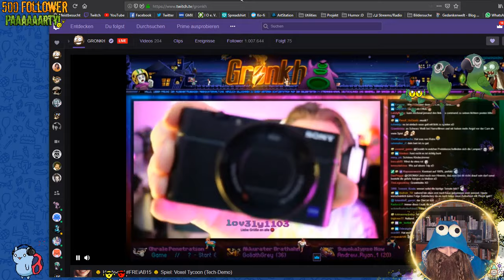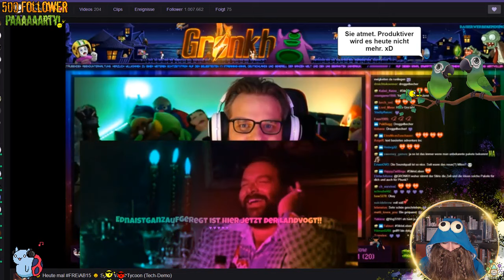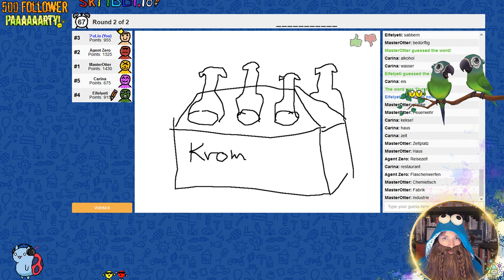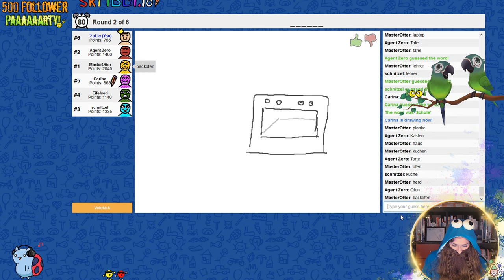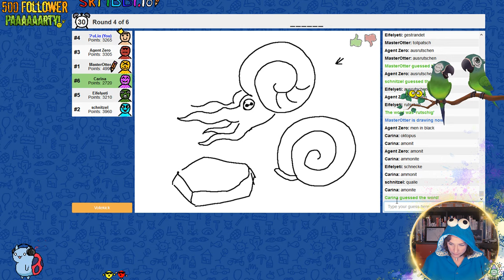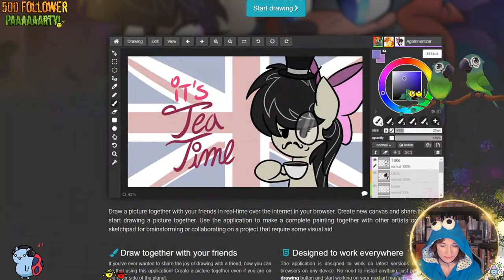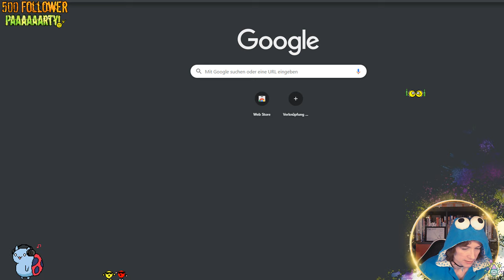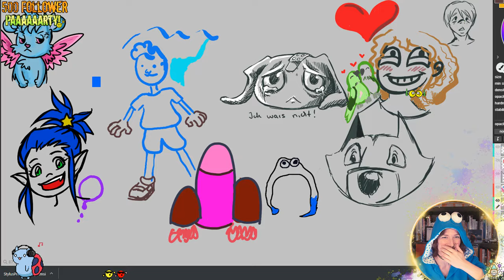🍾🤪🎉5oo Follower-Paaarty 🎈 [Teil2]